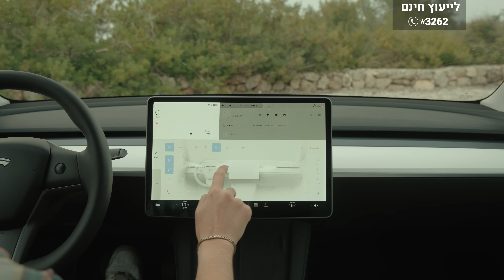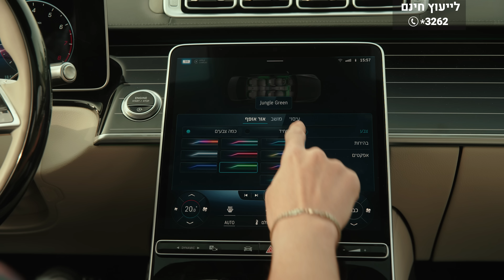אוטו השנה של ישראל 2022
זו השנה ה־27 שאוטו, יחד עם קוראיו, בוחר באוטו השנה של ישראל. חמישה דגמים היו המובילים בין הדגמים החדשים שנבחנו ב־2022, ומי שזכה היה הרבה יותר מאשר דגם מאוד מוצלח

הגשה: דני פרומצ'נקו & אוהד אלגוב